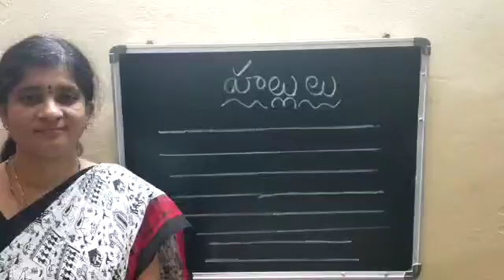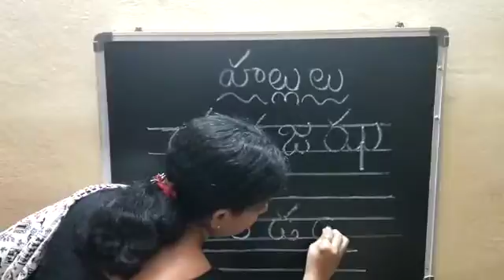UKG తెలుగు : Letters:చ-ణ